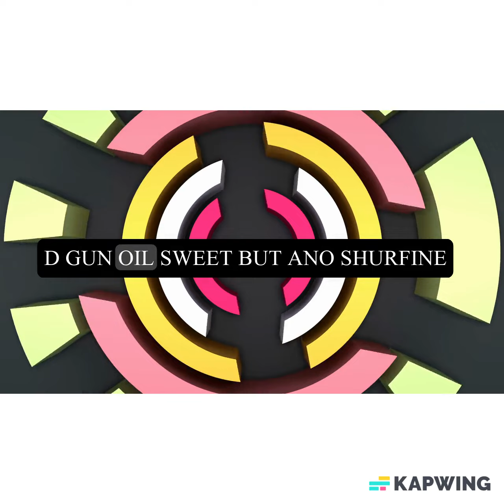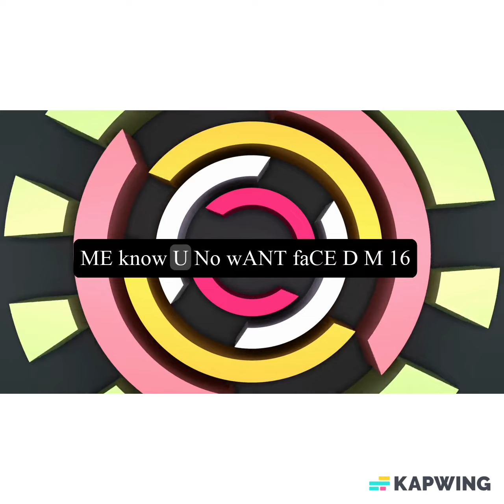BIG LONG GUNZ { LYRICS VIDEO } - Bal Bo 5 Star Highly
BAL BO 5 STAR HIGHLY - BIG LONG GUNZ
BIG LONG GUNS